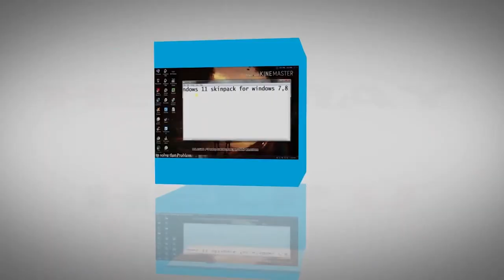Sexual Abuse in international humanitarian presence in Africa, who is to blame?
There have been growing and many allegations regarding sexual exploitation and abuse around the world.

The most recent is regarding allegation around DRC’s Ebola response. Yes it is sad that under the guise of humanitarian assistance vulnerable peoples are being abused.

But let’s put the main blame where it belongs, it is with Africa’s  governments and peoples who for perverse incentives expose their vulnerable population to abuse.

Over 70 percent of countries tries appealing for international humanitarian aid every year are from Africa. Some of these countries have been appealing without reflecting on the impact on there citizens for over 20 years.

African countries have laid themselves bare to international humanitarian presence as defacto means of addressing lack of basic services to their peoples. Any organization that comes with an aid or charity agenda is allowed into Africa. This is why Africa’s children and women are being raped and abused through international humanitarian presences.